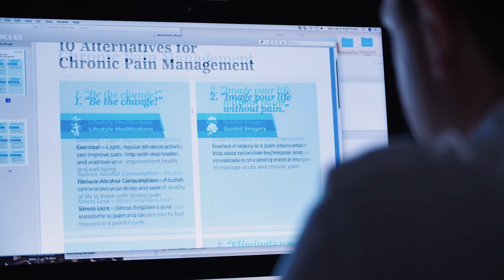Help at Hand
Multiple chronic conditions are a heavy burden for patients and healthcare systems. In New York, Teva Pharmaceuticals has teamed up with Mt. Sinai Hospital to help patients co-counsel each other. The initiative is based on evidence gained from behavioral economics, to help break down barriers towards better health and more fulfilling lives. Learn more about our efforts to improve the understanding and treatment of multiple chronic conditions